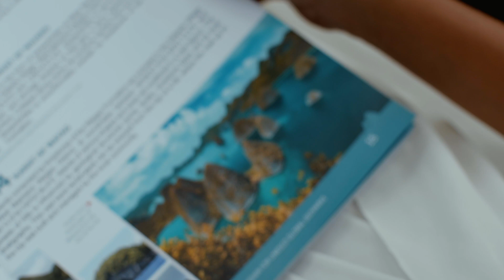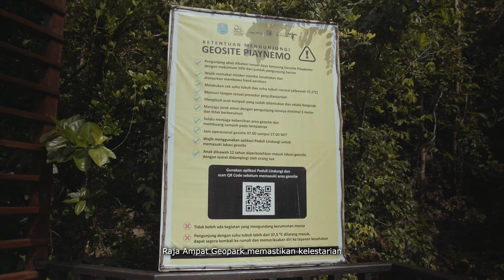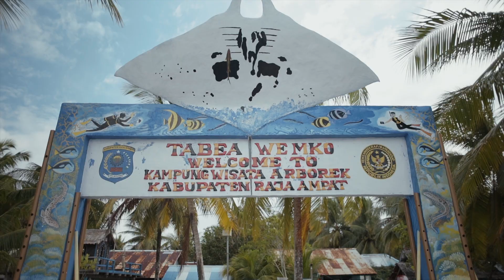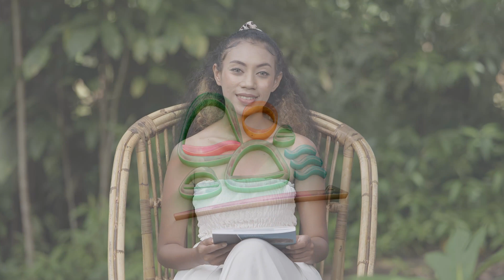RAJA AMPAT GEOPARK | The Emerald Karst of The Equator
Like the pages of a book Raja Ampat records the history of the Earth.
Through its unique geology, marine and terrestrial mega biodiversity,
and cultural diversity, we present The Emerald of Equator, Raja Ampat
Geopark.

Raja Ampat Geopark ensure the preservation of the geological heritage
and its mega biodiversity by creating world-quality educational and
research facilities. As a space and opportunity to optimize the
participation of indigenous peoples and local communities through
geotourism and various products and attractions to preserve cultural heritage in a sustainable manner for the locals welfare in Raja Ampat.

Ibarat lembaran-lembaran sebuah buku, Raja Ampat merekam sejarah
Bumi. Melalui keunikan geologinya, mega-biodiversity marine dan
terestrialnya, serta keragaman budayanya, kami persembahkan Zamrud
Karst Khatulistiwa, Geopark Raja Ampat.

Raja Ampat Geopark memastikan kelestarian warisan geologi dan
keanekaragaman hayatinya yang tinggi dengan menciptakan fasilitas
pendidikan dan penelitian berkualitas dunia. Sebagai ruang dan
peluang untuk mengoptimalkan peran serta masyarakat adat dan
masyarakat lokal melalui geowisata dan ragam produk serta
atraksi untuk melestarikan warisan budaya secara berkelanjutan demi
kesejahteraan masyarakat di Raja Ampat.